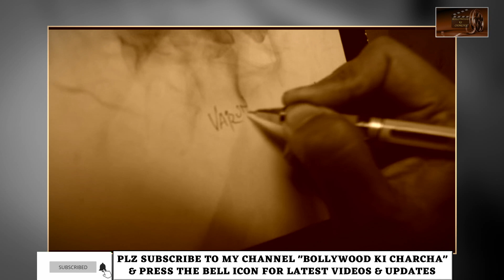ये Painting नहीं देखी तो कुछ नहीं देखा | sidhu moosewala painting | sidhu moosewala best tribute